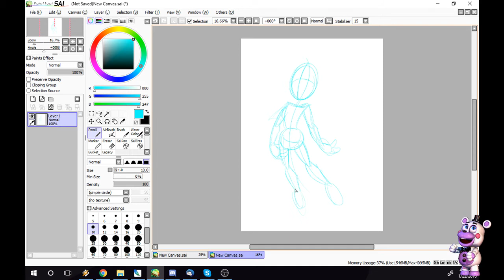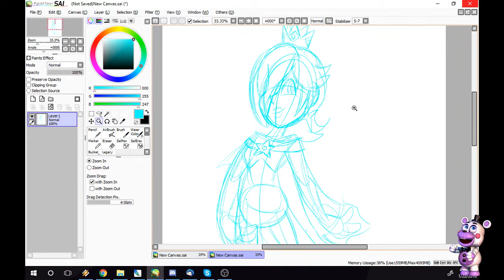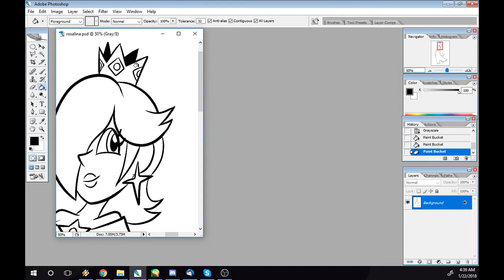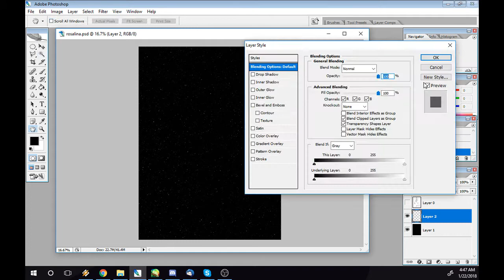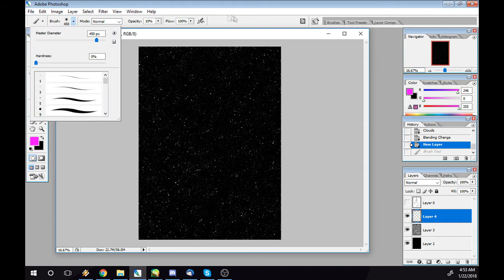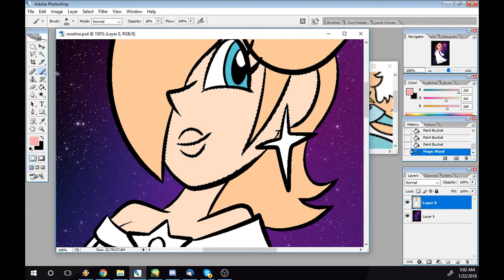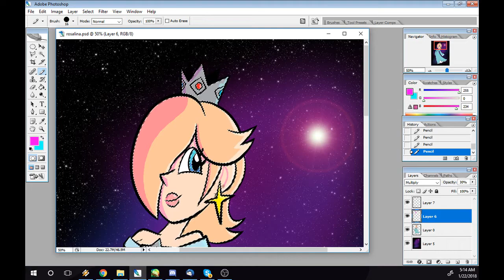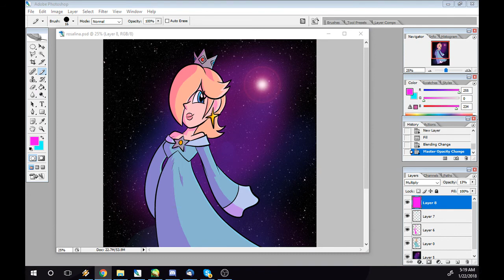Let's Draw Princess Rosalina from Super Mario Galaxy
In this installment not only do I draw Rosalina, I also draw a pretty nifty space background.